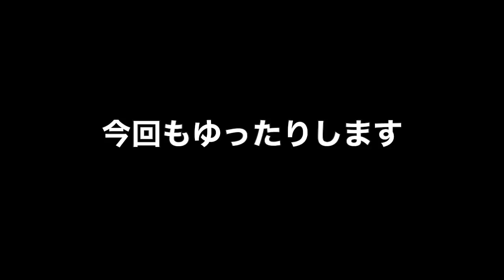【未来編を終わらせましょう＃３１】レベル上げをしつつ未来編を終わらせてく！ついにNASAへ！【にゃんこ大戦争】